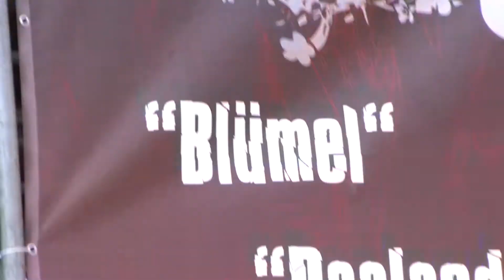blümel - Sommer in Monaco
My former pop band "blümel" live at the Hohenholte Rockt! festival in Hohenholte on 04 July 2009, performing the song "Sommer in Monaco", released on our debut EP "Mach was.".

Lewin Blümel: vocal
Philipp Seliger: keyboard
Lorenz Grünewald: guitar
Peter Crighton: bass, background vocal
Stefan Eising: drums